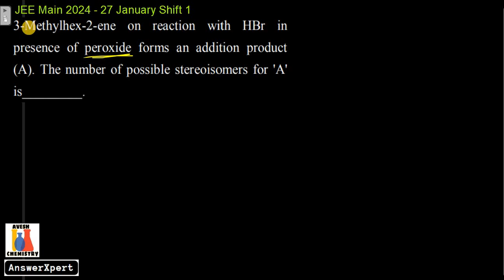3-Methylhex-2-ene on reaction with HBr in presence of peroxide forms an addition product(A). The num